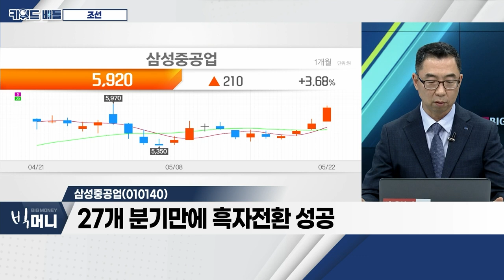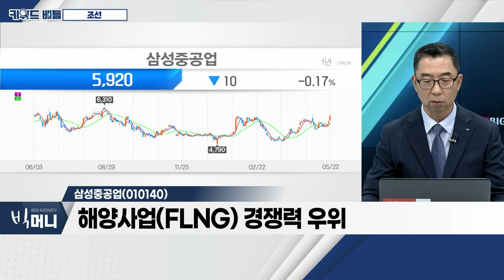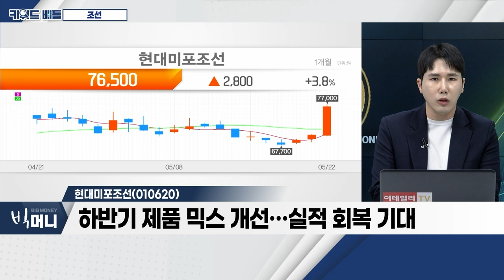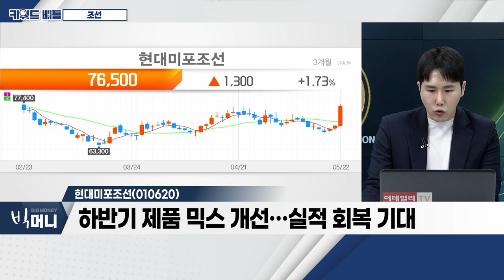HD현대중공업(329180), 삼성중공업(010140), 현대미포조선(010620)... 조선_키워드 배틀 (20230522)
- 지난해부터 수주잔고 증가… 흑자전환 '가속'
- 한화, 대우조선해양 인수… 모멘텀 작용
- 러-우크라 전쟁에 에너지 공급망 변화… LNG선 중심 성장
- 경쟁 상대 부재… 조선업 1등 유지

- 실적 가시성ㆍ수직 계열화ㆍ미래사업 투자
- 지난해 3분기부터 흑자전환
- 엔진 사업부 보유
- 자율운항 전문 계열사 설립

- 해양사업(FLNG) 경쟁력 우위
- LNG 운반선 수주잔고, 글로벌 1위
- 모기업, 삼성전자의 지원
- 27개 분기만에 흑자전환 성공

- 하반기 제품 믹스 개선… 실적 회복 기대
- PC선 발주 지속 가능성… 수주 목표 달성 무난 판단